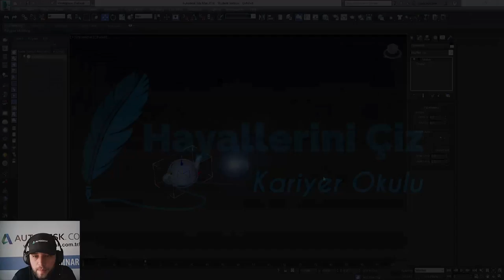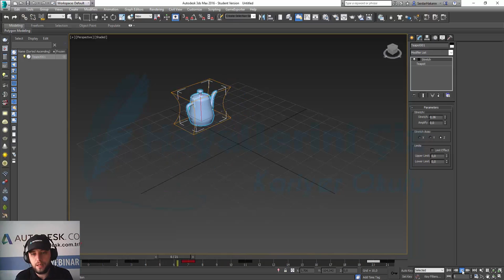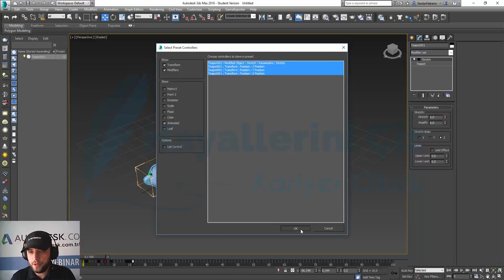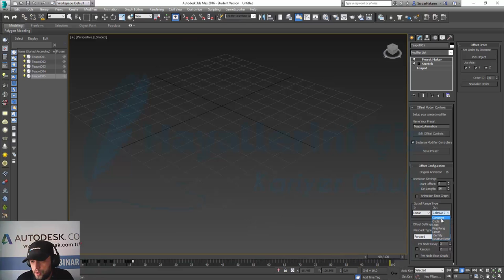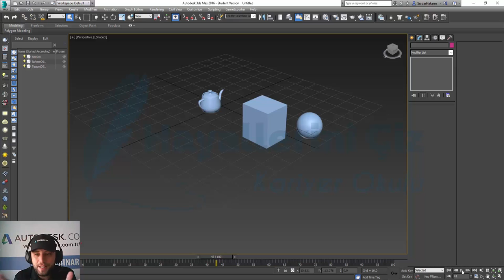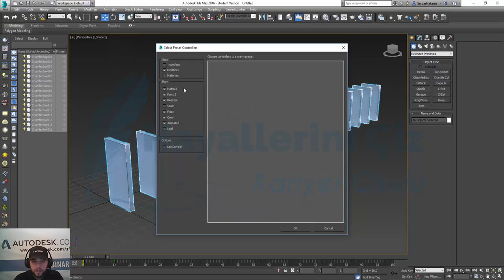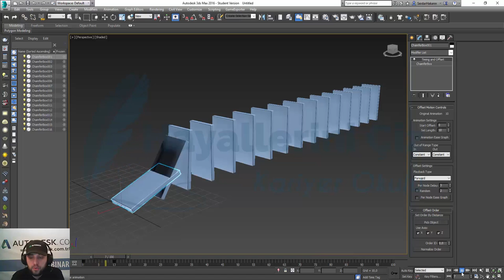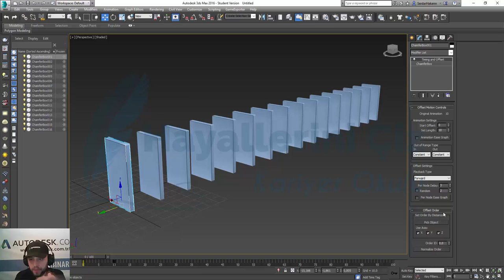3Ds Max 2016 Offset Control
Bu dersimizde 3Ds Max 2016 Offset Control kullanımını inceliyoruz.